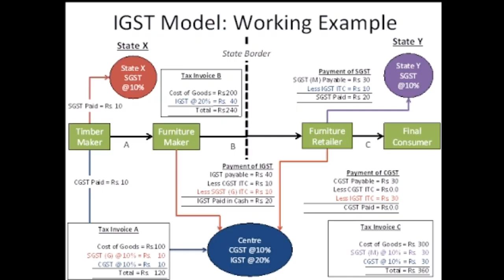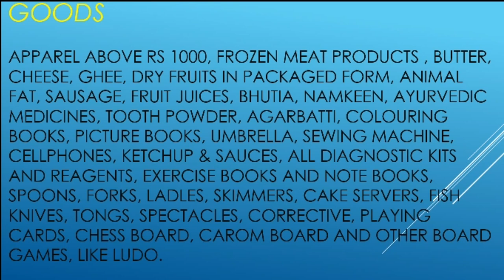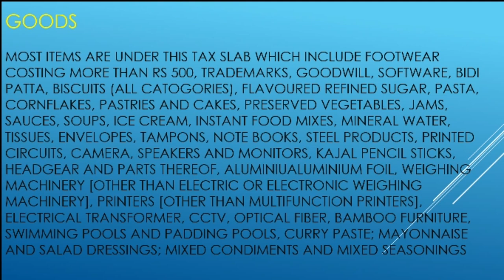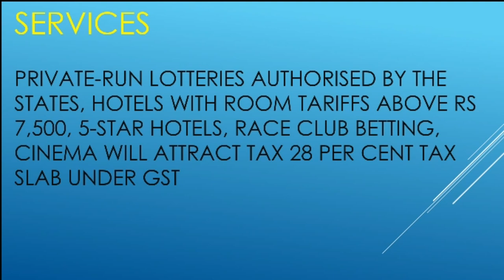A quick guide to India GST rates in 2017